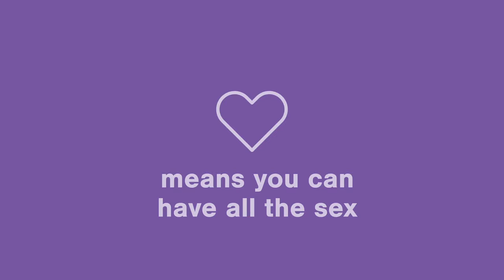NSW Health | PlaySafe Launch Video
Client: NSW Health
Project: PlaySafe launch video
Created by: Tiny Hunter